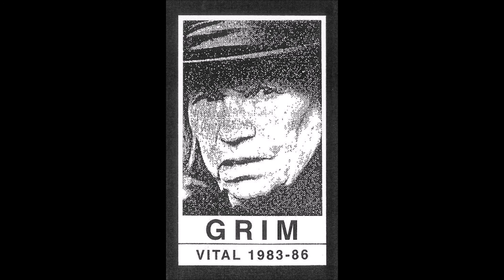Grim -- Dorothea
Japan. Vital 1983-86. Lust Vessel. LV#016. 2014.